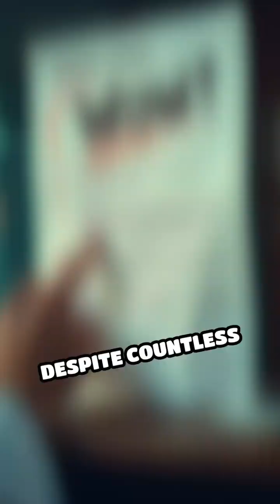The Loneliest Sound from Deep Space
Uncover the story behind the most mysterious sound ever captured from the cosmos. What could it mean?